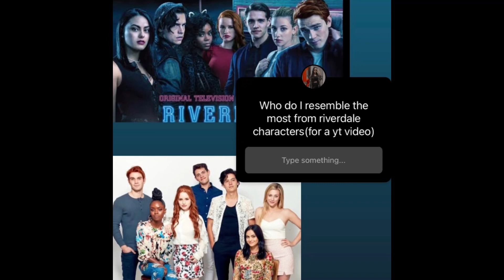Dressing up as different characters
Love you!